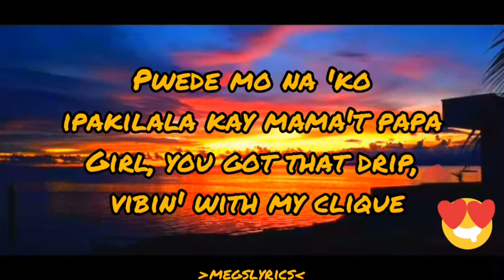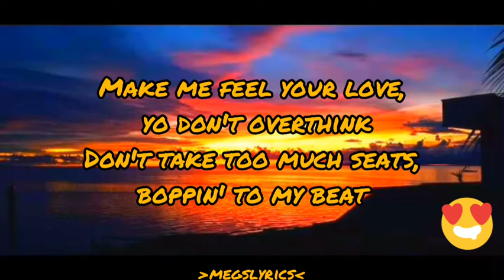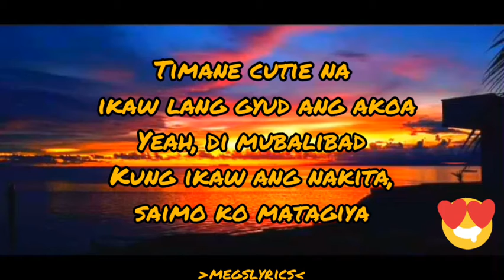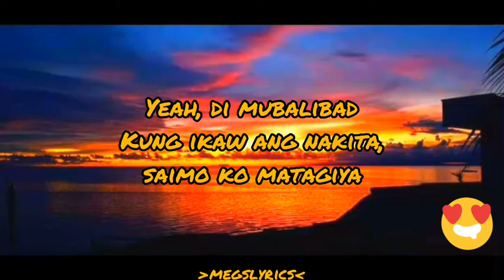🎵🎶Listen to "Pangga" Matthaios (megslyrics)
Supporting local music and local artist

Megs lyrics

"Pangga"
Matthaios

Halaka
Halaka
Halaka
Matthaios be wonderin'
You're my pangga
I ain't looking for another
Ikaw lang, baby girl, ay sapat na
Kahit hindi kita kasama
Ikaw lang nasa puso, nasa isip, lakas tama
Halaka, you' my pangga
Timane cutie na ikaw lang gyud ang akoa
Yeah, di mubalibad
Kung ikaw ang nakita, saimo ko matagiya
Saimo lang gyud akong gugma
Walang away, pagiisip natin ay tugma
Gaisano hanggang MOA tayo magkasama
Pwede mo na 'ko ipakilala kay mama't papa
Girl, you got that drip, vibin' with my clique
Make me feel your love, yo don't overthink
Don't take too much seats, boppin' to my beat
Ino-Shika-Chō, we' a perfect fit
You're my pangga
Yeah, di mubalibad
Kalami sa akong adlaw kung naa kas kiliran
Ang uban ga hagit sa ako pero wa koy pake
You' my pangga na pinalangga na bayhana
Cutie wa nay lain pa saimo rako mu biga
Halaka, taysa lang
Di ko kasabot ngano ma lanay man sad ta
Andam nag lungon kay ikamatyan na tika
Halaka, yeah, yeah
You're my pangga
Yeah, di mubalibad
You're my pangga
Yeah, di mubalibad
You already know, MIDA$ Records